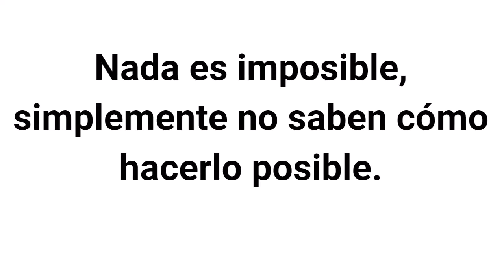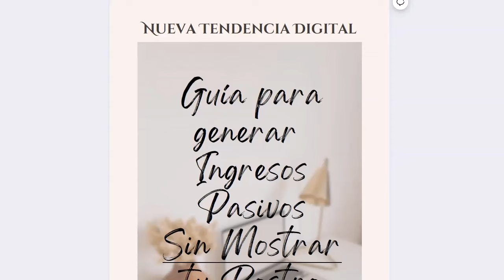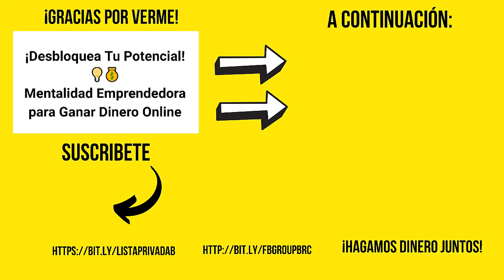¡Desbloquea Tu Potencial! 💡💰 | Mentalidad Emprendedora para Ganar Dinero Online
🔗 Todos los enlaces mencionados en este video aquí:
Ambos enlaces están en inglés

En este emocionante video, exploraremos cómo la mentalidad emprendedora puede impulsar tu éxito en el mundo de los negocios online.
Descubre cómo superar los límites autoimpuestos y convertir lo imposible en posible.
Además, aprenderás cómo identificar y alcanzar verdaderamente tus metas.
No te pierdas esta guía esencial para transformar tu mentalidad y alcanzar tus sueños financieros.
¡Prepárate para desbloquear tu potencial y alcanzar nuevas alturas en tu viaje emprendedor!

¡VAMO$!

Saludos
Betty Romerito

★★⚠️IMPORTANTE ⚠️★★